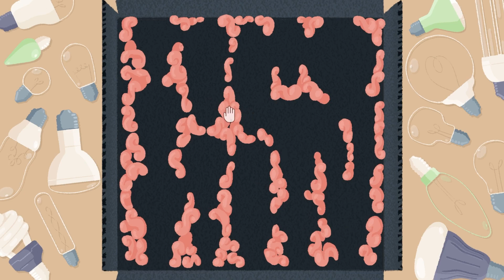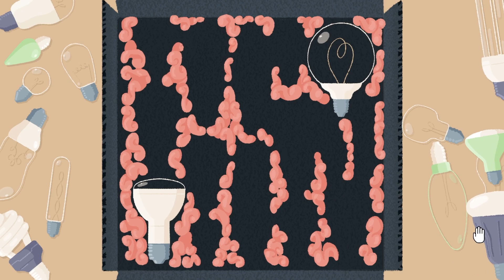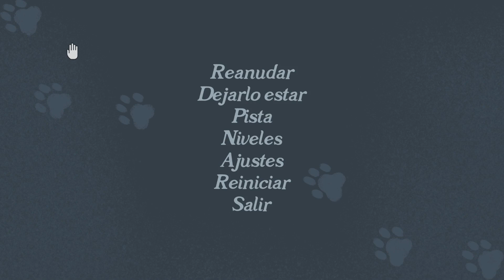[ A LITTLE TO THE LEFT ] Parte #2 (PC XBOX GAME PASS)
Thank you!!/¡¡Gracias!!